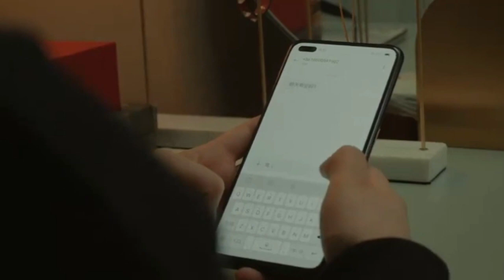Yang Yang (杨洋) and Yang Zi (杨紫)Compilation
Yang Zi and Yang Yang Moments and Advertisement